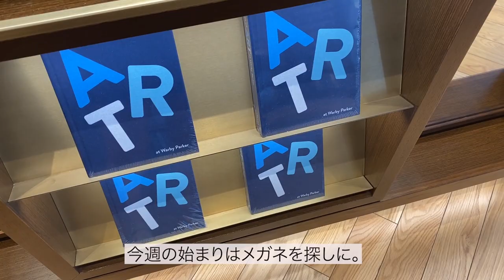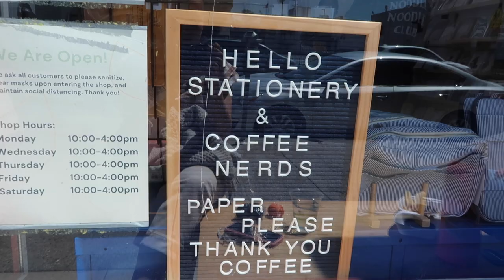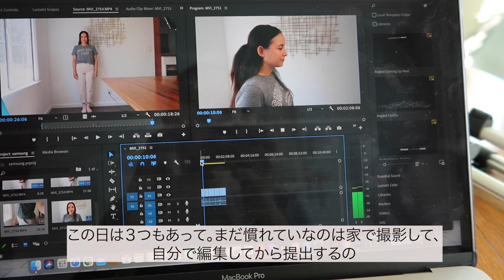First Week Of May VLOG 2021 | Friedia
Just me vlogging the first week of May.

New Moon Paper Goods

// MY FAVES
▸ my camera |

++PREGNANCY VIDEOS++
Telling Everyone I am Pregnant:

++EXTRAS++

字幕のお手伝いをしてくれる方！こちらのリンクからお願いします。

MUSIC